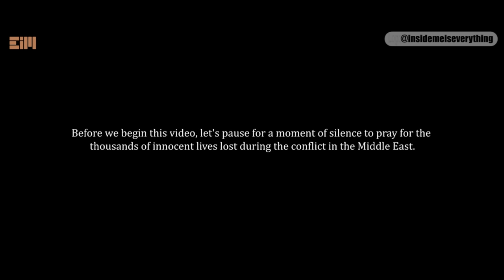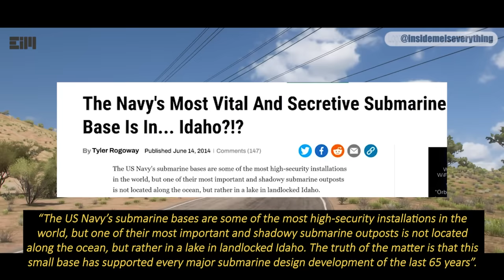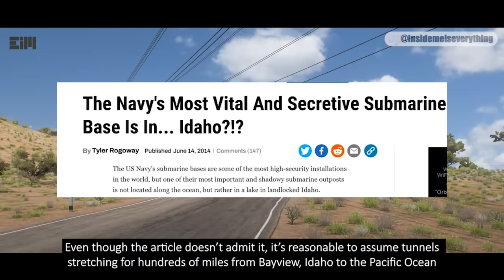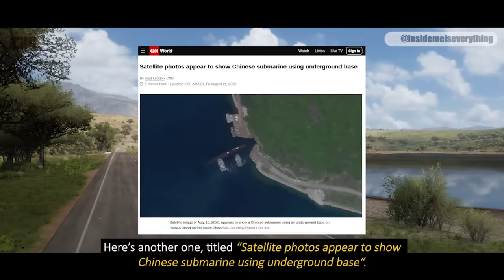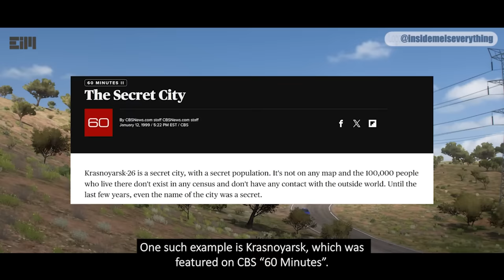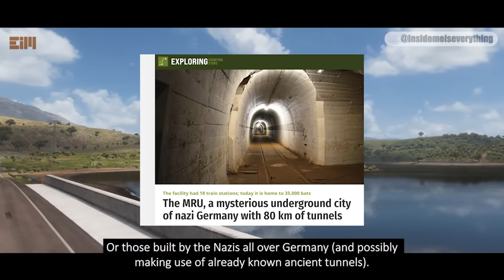WAIT UNTIL YOU SEE WHAT I HAVE GOT TO SHOW YOU!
part 1: just search for the last video before this